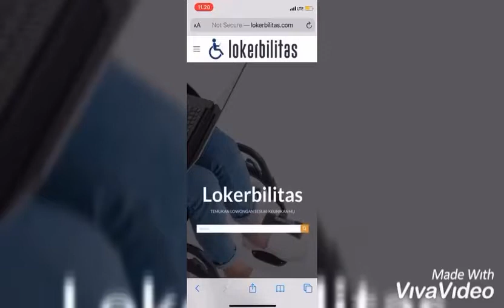PKM UPAYA PENGEMBANGANAN MEDIA PENGHUBUNG PENYANDANG DISABILITAS DENGAN PEKERJAAN DI BALI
Penyandang disabilitas masih mengalami kesulitan untuk memperoleh pekerjaan. Rendahnya tingkat partisipasi kerja penyandang disabilitas ke dalam pekerjaan sektor formal diakibatkan oleh lemahnya pengawasan pemerintah maupun pegawai pengawas dinas tenaga kerja dalam mengawasi kepatuhan perusahaan maupun instansi dalam memberi kesempatan kerja kepada penyandang disabilitas. Selain faktor diatas, terdapat beberapa faktor lain yang mempengaruhi dan menyebabkan penyandang disabilitas masih mengalami kesulitan untuk memperoleh pekerjaan antara lain masih banyak penyedia lapangan pekerjaan yang tidak menyediakan posisi bagi penyandang disabiltas dan penyandang disabilitas kurang memiliki skill sehingga sulit bersaing dengan masyarakat lain.Tidak hanya seputar minimnya skill penyandang disabilitas ataupun penyedia lapangan pekerjaan tidak membuka lowongan pekerjaan bagi penyandang disabilitas, kesulitan lainnya yang menyebabkan penyandang disabilitas sulit untuk memperoleh pekerjaan yakni tidak ada media baik itu media secara individu manusia ataupun media lainnya yang mampu menghubungkan penyandang disabilitas dengan penyedia lapangan pekerjaan. Sehingga baik penyandang disabilitas ataupun penyedia lapangan pekerjaan berada dalam posisi tidak mengetahui informasi berkaitan dengan penyediaan lapangan pekerjaan. Berdasarkan permasalahan tersebut dibentuklah sebuah website yang dapat menghubungkan penyandnag disabilitas dengan penyedia lapangan pekerjaan sebagai solusi untuk memcahkan permasalahan tersebut. Website ini nantinya akan menghubungkan penyedia lapangan pekerjaan yang membutuhkan pekerja penyandang disabilitas langsung dengan penyandang disabilitas itu sendiri. Hal ini akan mempermudah penyandang disabilitas di Bali menemukan pekerjaan dengan penempatan di Kota Denpasar ini akan menjadi keunggulan yang akan selalu diasah nantinya sehingga benar-benar mampu menjawab permasalahan penyandang disabilitas di Kota Denpasar.